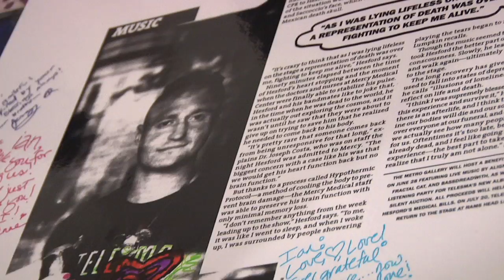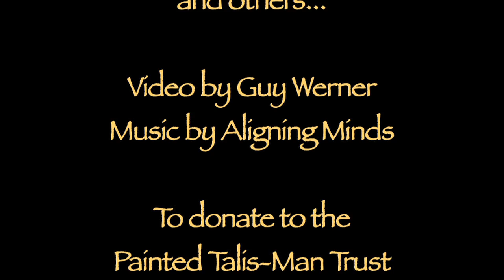Benefit for the Painted Talis-man Trust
On April 20th, our friend and band member of the group Telesma suffered a heart attack while performing onstage. His recovery was successful, but his care was and will continue to be expensive. Sadly he has no health insurance. The painted Talis-man trust had been set up to raise money for Ian's medical bills.

On July 28th, 2012 there was a fund-raiser held at the Metro Gallery featuring Aligning Minds, Fractal Cat, Bassdread, and a silent auction with artwork by Alex Grey, Adam Scott Miller and others.